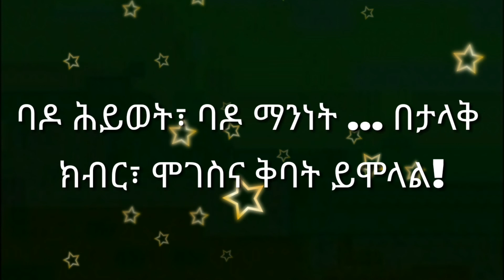Ethiopia: ባዶ ሕይወት፣ ባዶ ማንነት ... በታላቅ ክብር፣ ሞገስና ቅባት ይሞላል